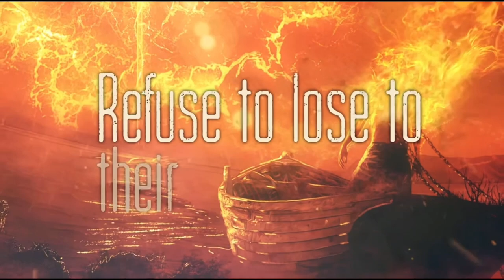Oceans Of Slumber - Pray For Fire (Reaction/Review)